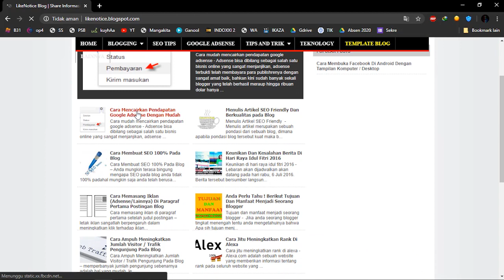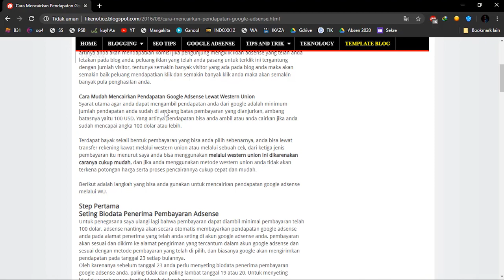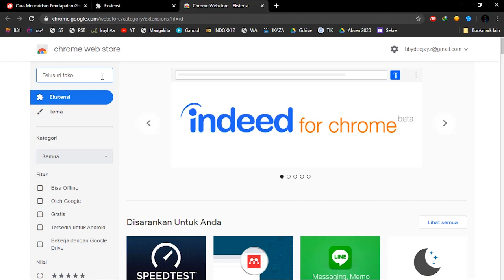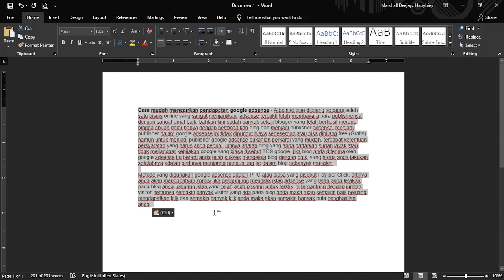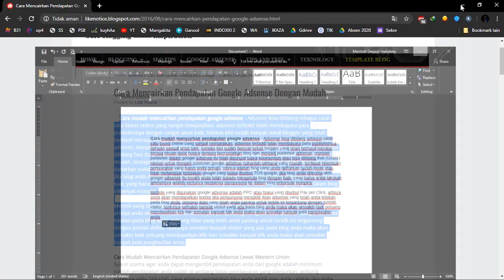CARA COPY PASTE TULISAN DI WEB YANG DIKUNCI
Tutorial disini kami akan ajarkan bagaimana cara Copy Paste tulisan di Website yang dikunci, Yuk kita simak aja!

Channel Description / Info:
All videos on my channel are my original content which I create myself or record myself then edit them in a way to enhance the viewers experience and provide best possible quality content.